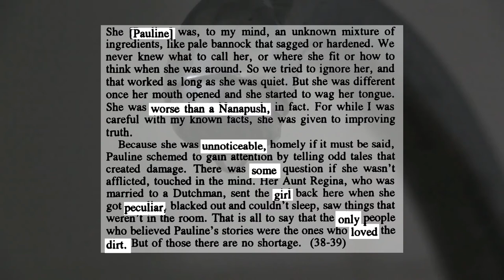Native American Literature Creative Project: Tracks Louise Erdrich Black out poetry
This is my first attempt at black out poetry in video form. It is experimental and not perfect. This is the introduction to my essay on Pauline's narrative style analysis.

Work cited
:Tracks by Louise Erdrich
:Identity Politics, Syncretism, Catholicism, and Anishinabe Religion in Louise Erdrich's"Tracks" by Susan Stanford Friedman